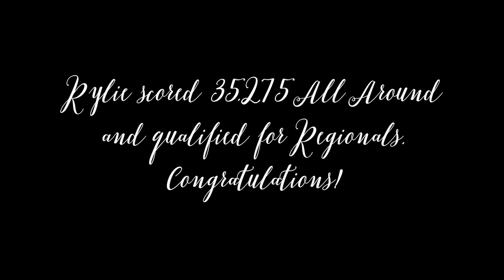Rylie Level 8 State 2016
Rylie has come such a long way! It's hard to believe the last time Rylie competed at State, she had just turned 12. Not only has she fought her way back to where she was before her injury, but she has gone beyond where she used to be.

She had a great state meet. She didn't meet any personal bests but she met some goals: On bars, she had one of her best routines but drew the short stick and had to go first. Oh well, someone has to go first! Then on beam, she stuck everything and has hit 100% of her routines at every meet this season. On floor, she competed both of her new tumbling passes - the scores don't show it, but her smile at the end of the routine does! On vault, she decided to take the safe route and not compete her new vault, but at regionals she definitely will!

So incredibly proud of her! I'm sad the season is over because I love watching her out there doing her thing!